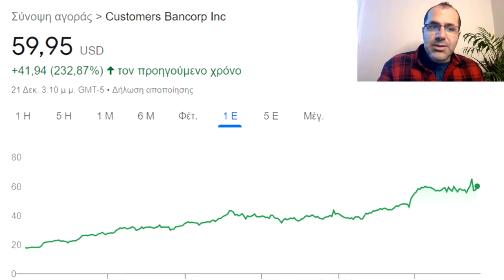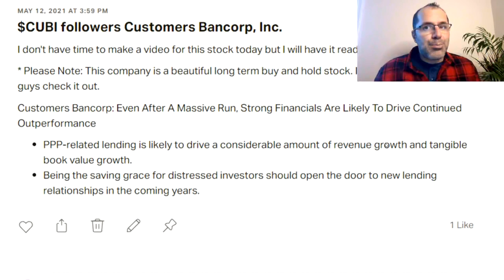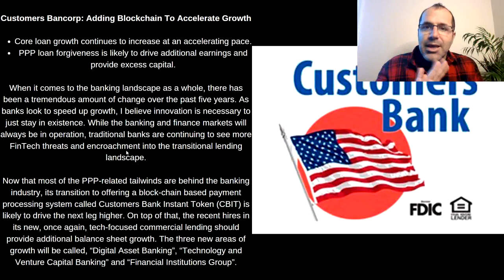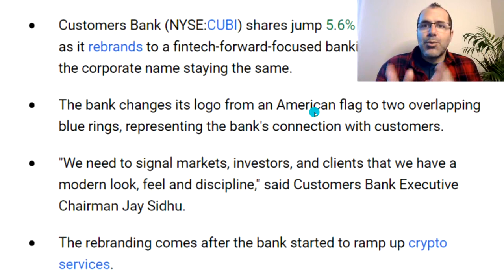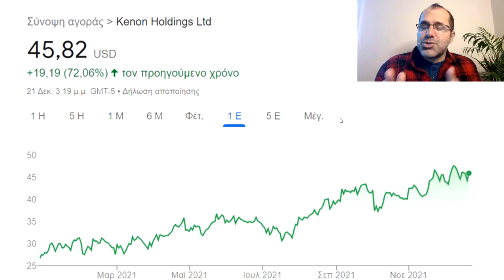Ready To Make Serious Money? The Greatest Stock No One Talks About! $CUBI Customers Bancorp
SUBSCIRBE TO THE CHANNEL 😀

📚 The Intelligent Investor Rev Ed.: The Definitive Book on Value Investing

📚Common Sense on Mutual Funds: New Imperatives for the Intelligent Investor

📚Crypto Investing Guide: How to Invest in Bitcoin, DeFi, NFTs, and More

📚How to Day Trade for a Living: A Beginner’s Guide to Trading Tools and Tactics, Money Management, Discipline and Trading Psychology (Stock Market Trading and Investing)

📱Apple Simple Mobile Prepaid - Apple iPhone 11 Pro Max (64GB) - Midnight Green [Locked to Carrier – Simple Mobile]

📱 Samsung Electronics Galaxy Note 20 Ultra 5G

📱Google Pixel 6 Pro - 5G Android Phone - Unlocked Smartphone with Advanced Pixel Camera and Telephoto Lens - 128GB - Cloudy White
💻 2021 Newest Dell Inspiron 3000 Laptop
🛒 Carhartt Men's Knit Cuffed Beanie, Black, One Size